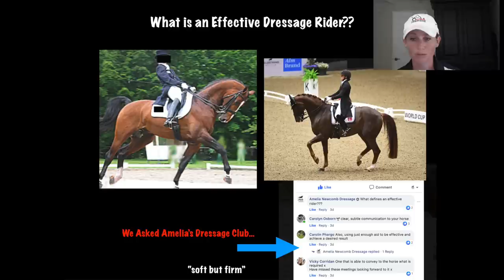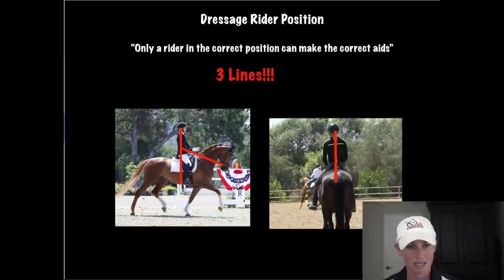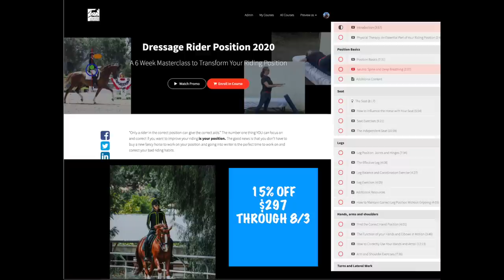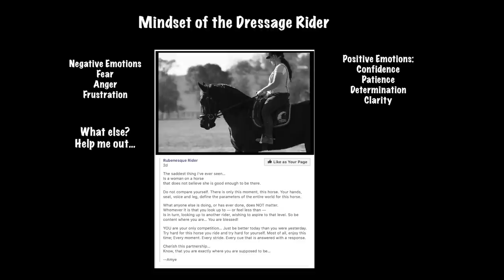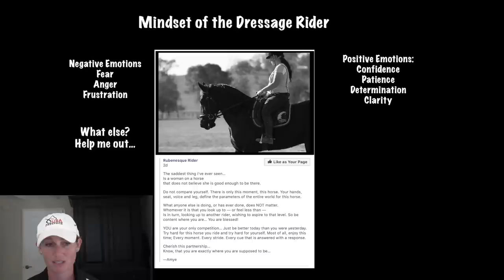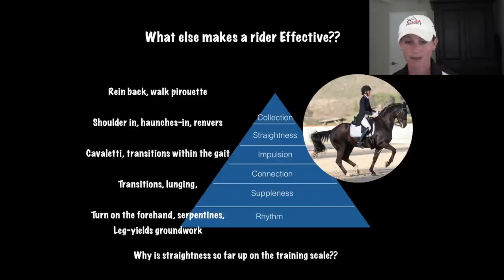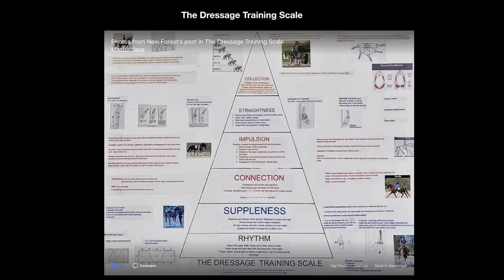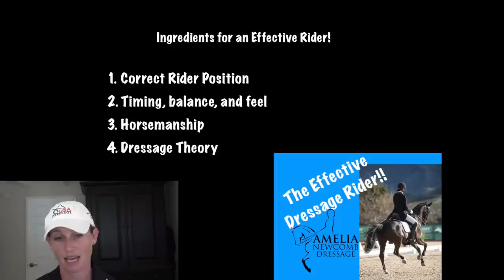The Effective Dressage Rider